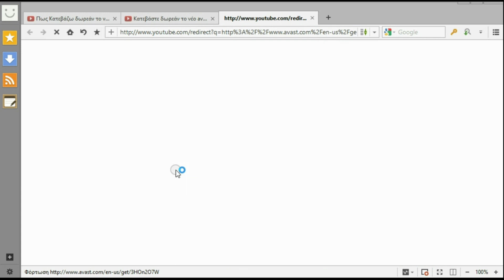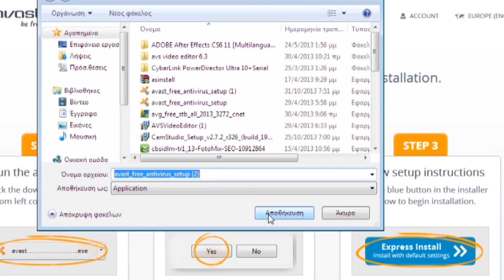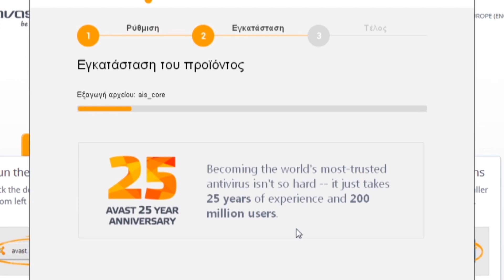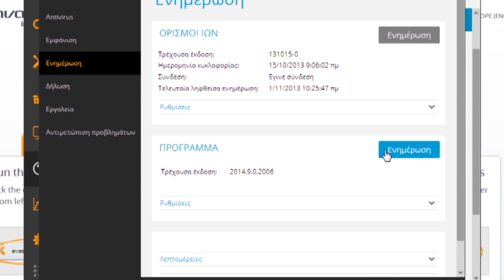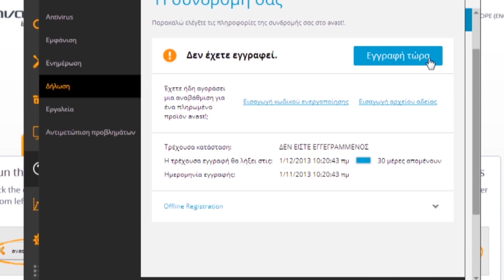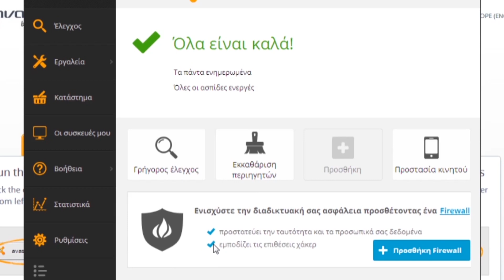Πως Kατεβάζω δωρεάν το νέο avast antivirus 2014 ''video tutorials''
Download the new avast 2014
Κατεβάσετε την προστασία σας για το 2014 από το
-Διαρκή προστασία σε πραγματικό χρόνο.
-Εύκολο στην εγκατάσταση
-Ευκολία στην χρήση, σημαντικός παράγοντας στην επιλογή του antivirus
-Διαθέσιμο για : Windows, Mac, Linux, Android, iOS
ΠΡΟΣΟΧΗ: πριν ξεκινήσετε την εγκατάσταση του avast! Δωρεάν Antivirus :
πρέπει να κλείσετε όλα τα ανοιχτά προγράμματα στον υπολογιστή.
Και αφαιρέστε το παλιό λογισμικό προστασίας από ιούς πριν από την εγκατάσταση του avast! Δωρεάν Antivirus πολλά προγράμματα προστασίας από ιούς στον ίδιο υπολογιστή προκαλούν συγκρούσεις μεταξύ τους.

-Award-winning antivirus engine
-Software Updater maintenance tool
Δείχνει μια επισκόπηση όλων των παρωχημένων εφαρμογ λογισμικού, και σας ζητά να ενημερώσετε τρωτά σημεία της ασφάλειας σας.
-Streaming virus database updates
Διατηρεί την προστασία σας ενημερωμένο σε πραγματικό χρόνο
-Browser Cleanup, for tidy web surfing
Το νέο αυτό εργαλείο λειτουργεί ως κέντρο συντήρησης, όπου μπορείτε να διαγράψετε τις ενοχλητικές γραμμές εργαλείων και τα plug-ins από τον browser σας.
-New user-friendly interface
-Enhanced touch screen navigation
-Boot-time malware scanning
-Intelligent scanner for faster scans